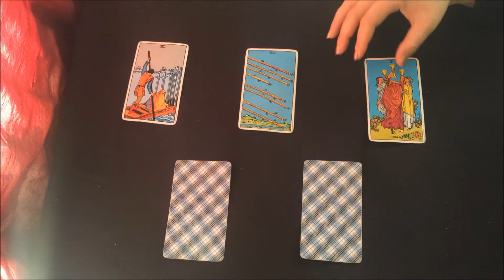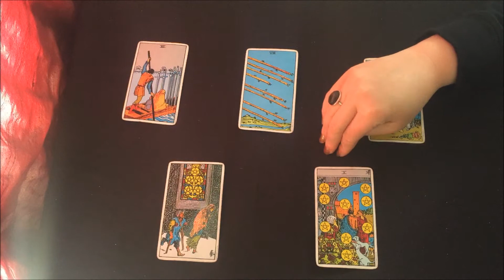MERCURY MINOR CARDS - Tarot Tutorial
In this Tuesday Tarot Tutorial video, I discuss the Mercury cards in the Minor Arcana. Specifically, Mercury in Aquarius as the 6 of Swords, Mercury in Sagittarius as the 8 of Wands, Mercury in Cancer as the 3 of Cups, Mercury in Taurus as the 5 of Pentacles and Mercury in Virgo as the 10 of Pentacles.